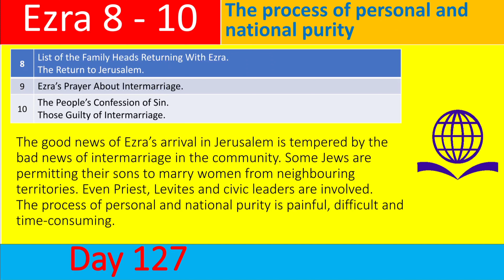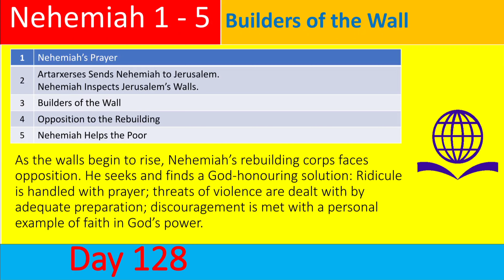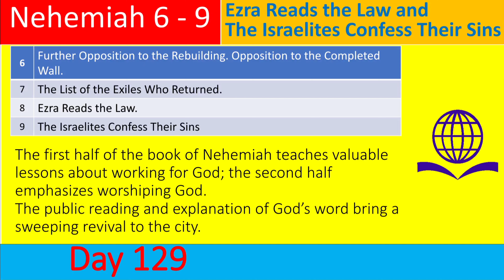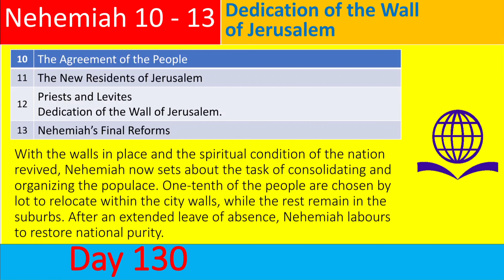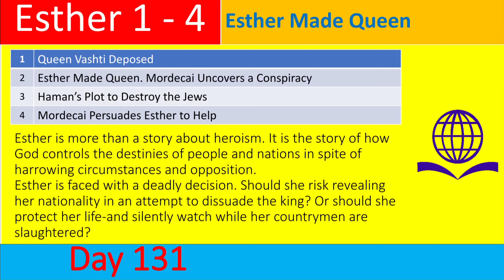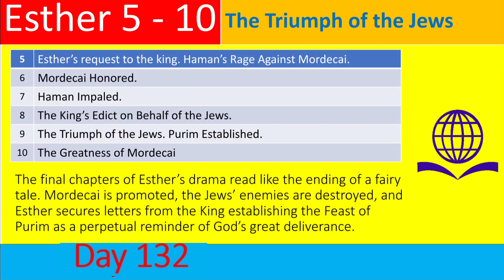Day 133. Overviews Ezra 8 - Esther 10. Read Bible Together in One Year!